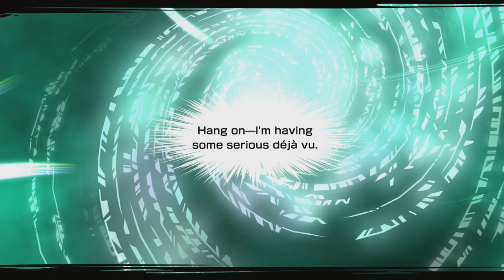Watch Me Fail | NEO: The World Ends with You (BLIND) | 5 | "Replay"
So, what is NEO: The World Ends with You?

"NEO: The World Ends with You is a an action role-playing game co-developed by Square Enix and h.a.n.d. and published by Square Enix. It is a sequel to the 2007 game The World Ends with You.

The story features a new cast of characters playing the Reapers' Game in Shibuya and, unlike the original game, now features three-dimensional graphics."